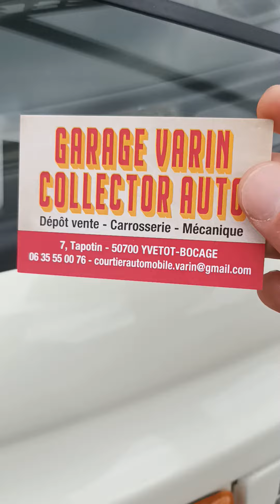On vient de finir un combi T2 en restauration carrosserie pour un client 🚗👍😁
Voici le combi T2 westfalia de 1976 que nous venons de terminer en restauration carrosserie et une petit partie en sellerie 👍😁🚗

Il reste plus qu'à remonter l'intérieur et laisser le propriétaire en profiter a nouveau 👍

Petite surprise à la fin de la vidéo 😉